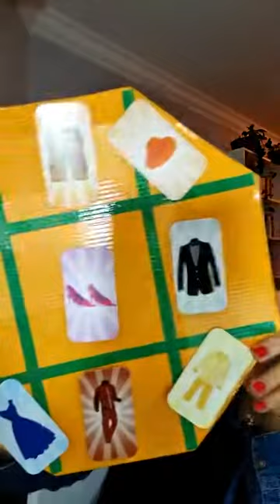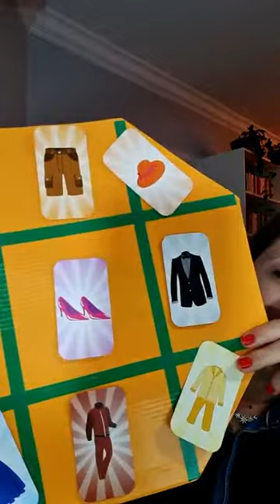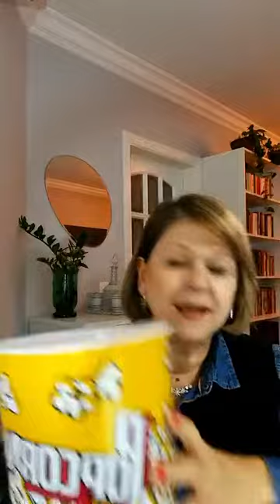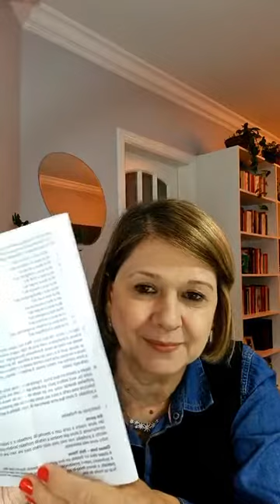Live 10 Atividades com os jogos de Estrutura da língua